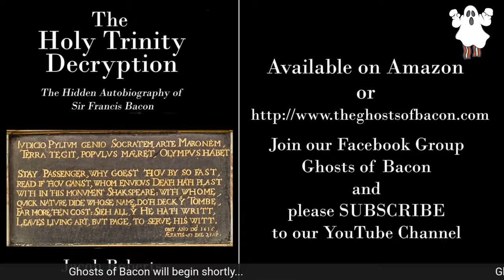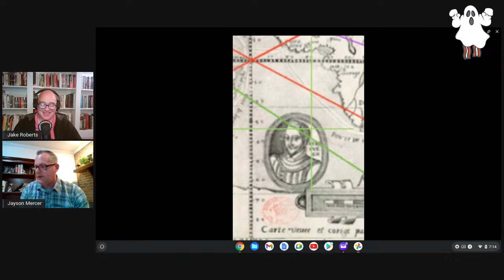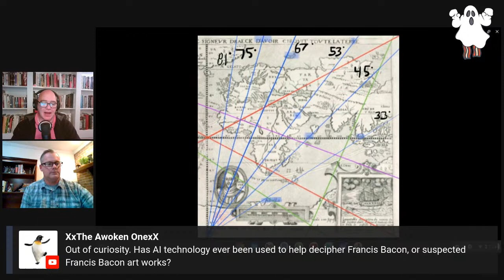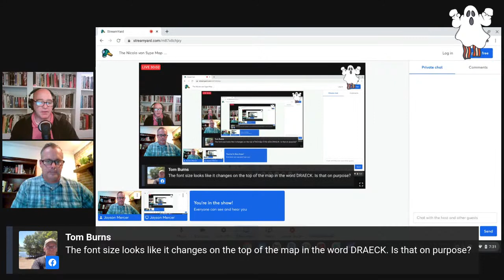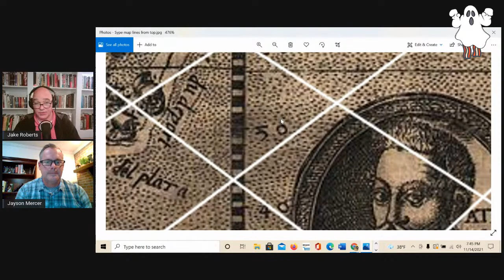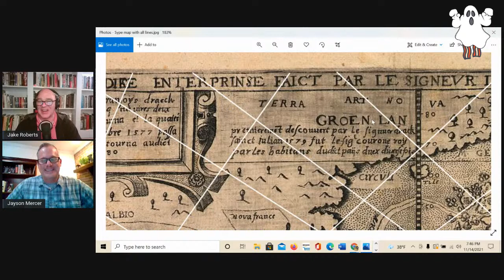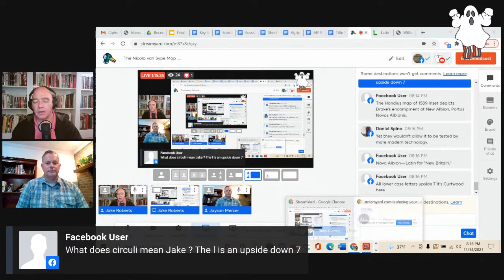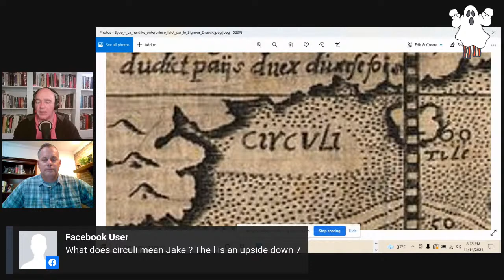The Nicola van Sype Map of Drake's Circumnavigation with Jake Roberts and Jayson Mercer Ep. 16 11/14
Jayson Mercer is the guest and we'll be comparing notes of our analyses of the van Sype map, and going over the cipher evidence that it was in fact drawn by Sir Francis Bacon.